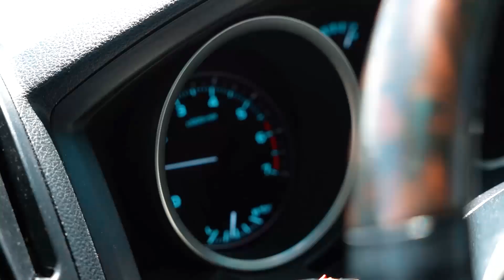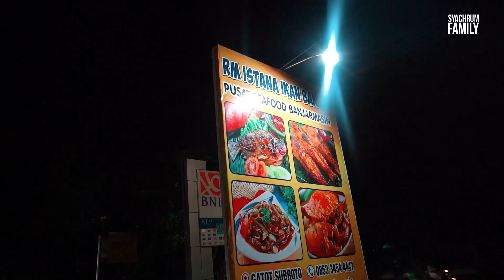SYACHRUM FAMILY GOES TO BANJARMASIN PART 3